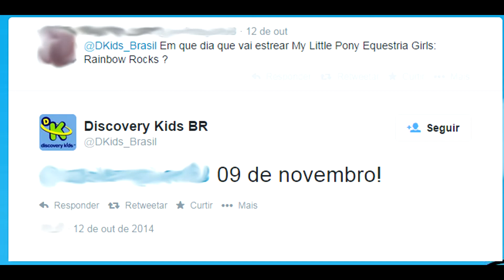Data da estreia de Equestria Girls: Rainbow Rocks no Brasil - 09/11/2014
Pelo jeito, parece que a quarta temporada no Brasil só irá acabar ano que vem... Ou talvez não.